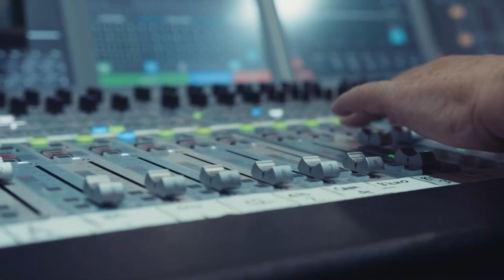S3 | Episode Seven: Baker Implement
TONIGHT: Join us as Dr. Barry Aycock sits down with Jerry Paul Combs and Paul T. Combs to discuss the history and impact of Baker Implement Co. on Southeast Missouri.

FEATURED GUESTS: Jerry Paul Combs and Paul T. Combs are the third and fourth generation of their family to operate Baker Implement. Starting in 1938, the family has grown the business from one store to eleven serving Southeast Missouri and Northeast Arkansas.

LUKE ON LOCATION: Join Luke as he visits four of the eleven Baker Implement locations.